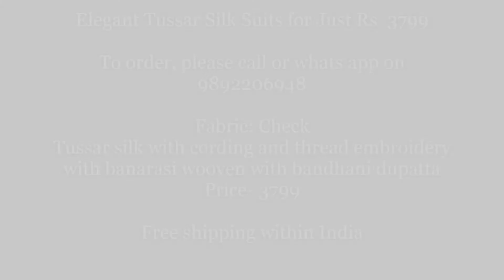Tussar Silk Suits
Elegant Tussar Silk Suits for Just Rs. 3799

Fabric: Check
Tussar silk with cording and thread embroidery with banarasi wooven with bandhani dupatta